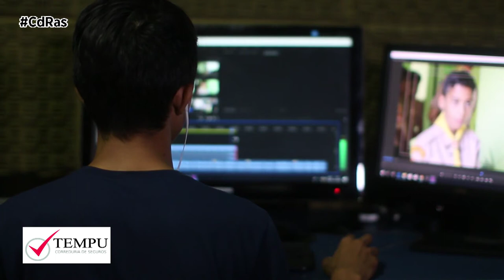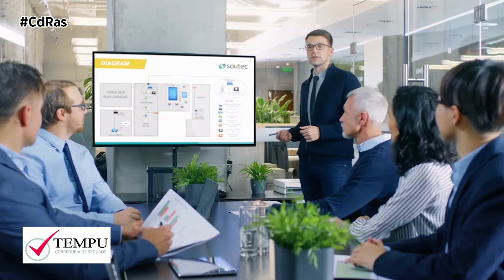TEMPU-SANCIONES INCUMPLIMIENTO FORMACIÓN MEDIADORES | By CdRas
Desde el pasado mes de abril, la formación continua de los mediadores de seguros no es una opción. El nuevo Real Decreto, que entraba en vigor hace siete meses, señala que los distribuidores deberán realizar entre 15 y 25 horas de formación obligatoria. Deberá ser certificada por quienes estén autorizados por la Dirección General de Seguros y Fondos de Pensiones. En todo caso, la disposición transitoria primera del mismo, especifica que los cursos realizados o programados conforme a la antigua normativa contarán para el cómputo de horas del año correspondiente, siempre que en la memoria de dichos cursos se acredite su contenido, duración y las personas que han recibido la formación.

Dado que se trata de una obligación, no cumplir con ella puede suponer una sanción económica importante. En el caso de que la infracción sea calificada como leve, se contempla una amonestación privada y una multa, para personas jurídicas, por importe de hasta el 1% del volumen de negocio anual o 100.000 euros; o el doble del importe de los beneficios obtenidos. Para personas físicas, hasta 10.000 euros o el doble del importe de los beneficios obtenidos.